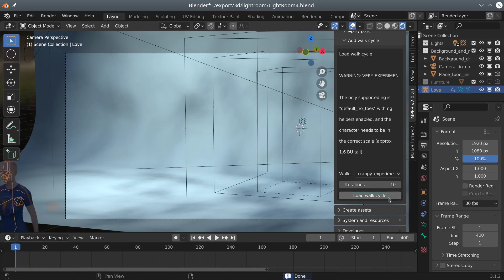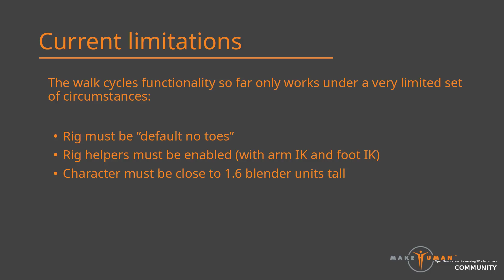MPFB2 walk cycles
MPFB2 is a free and open source human character generator. In this video, experimental functionality for quickly adding walk cycles is demonstrated.